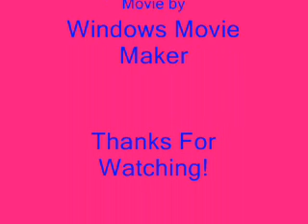Sylvester Stallone Pics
Just a few pictures of him..